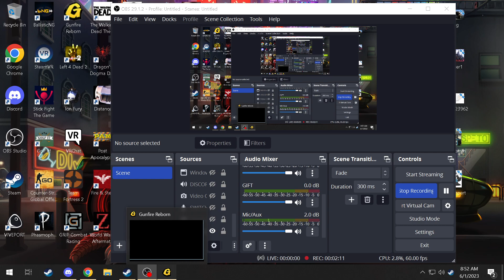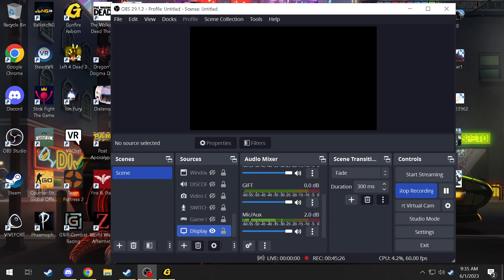GUNFIRE REBORN S2 - WITH FRIENDS #2 I FEEL LIKE GAIGE FROM BORDERLANDS 2 AND IT FEELS AMAZING